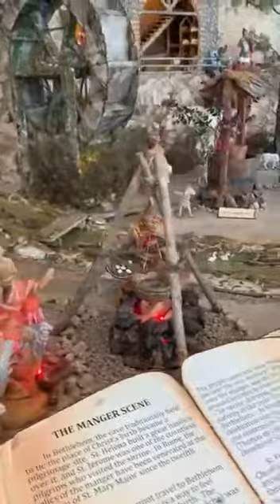Happy new year and happy Khrushchev